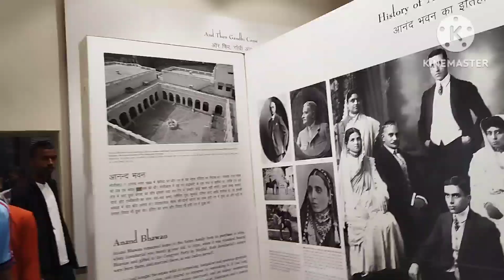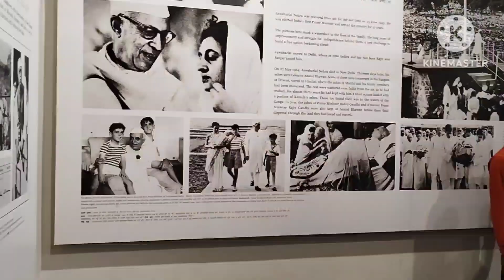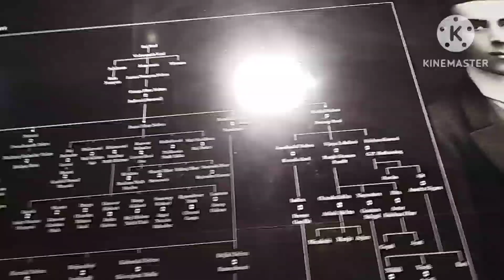prayagraj er sight seeing